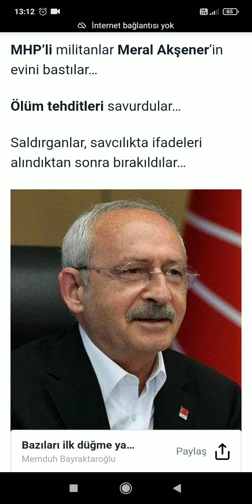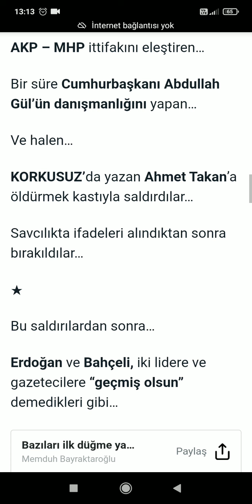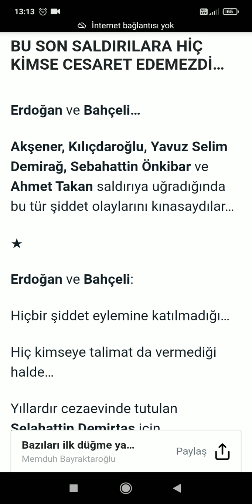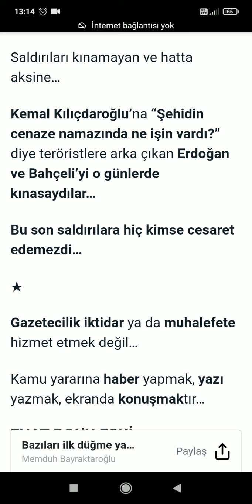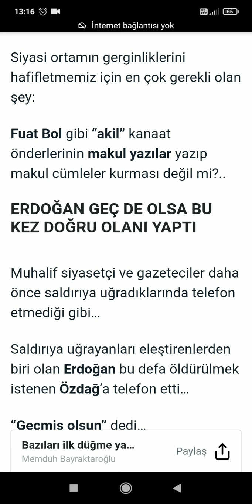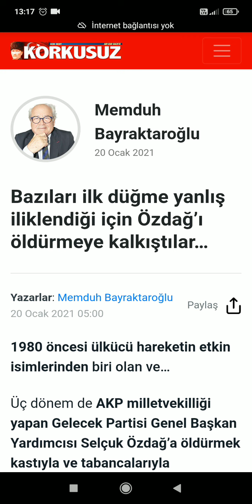Memduh Bayraktaroğlu "... ... ... Özdağ'ı öldürmeye kalkıştılar..." Korkusuz Sesli Köşe Biner Haber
Korkusuz Yazarlar
Barış Biner ile Tarafsız Haber 'gerçeğin sesi' Sesli Köşe Yazıları ile Yazar Dinle
Haber'in ve Haberler'in sesi

OYNATMA LİSTELERİM